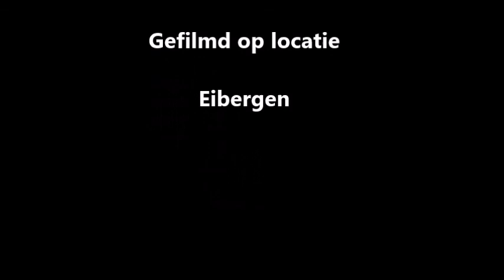Gloria van der Heijden Eibergen 9 7 17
Harrie, Jennie en ik zijn naar Eibergen geweest en daar was een evenement aan de gang. Er waren allemaal ouderwetse dingen en gebruiken te zien. ook wat met zoal maakten. Heel interessant. Wat ik erg leuk vond waren de ganzen die door een vrouw werden begeleid en over het terrein liepen, luid gakkend! Ze bleven allemaal netjes bij elkaar. Er was ook een bandje die leuke muziek speelden! Er liepen ook een paar zeer opvallende figuren rond die uit een theaterstuk kwamen. Ik heb daar ook nog zelf een tolletje kunnen inkleuren. Dat was heel leuk. Het was een leuke dag!